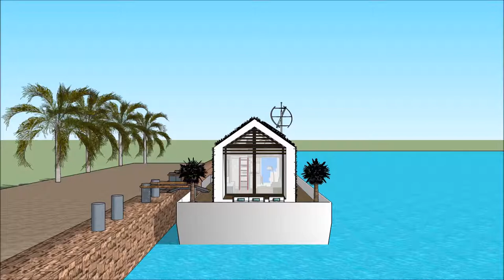Casa flutuante la casa moderna Firenze contemporanea mansões de luxo no mundo gta v mansao de luxo c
The floating house villa houseboatzania launching an innovative high-end luxury yacht floating house villa mansion home design potentially as a display of exhibition of the Casa flutuante la casa moderna Firenze contemporanea mansões de luxo no mundo gta v mansao de luxo c.

The collection of the Floating house villa houseboatzania concept Casa flutuante la casa moderna Firenze contemporanea mansões de luxo no mundo gta v mansao de luxo c consists of high luxury and architectural art pieces in minimalism combined with living on the waterfront of the harbour.

The floating house villa mansion yacht design has the basis to sustain living with high standards and contemporary structural design Casa flutuante la casa moderna Firenze contemporanea mansões de luxo no mundo gta v mansao de luxo c with numerous of prospects for excessive living and celebrating the desire of life worldwide: